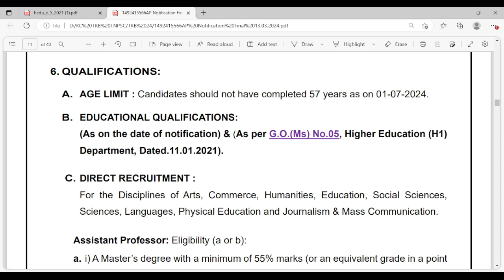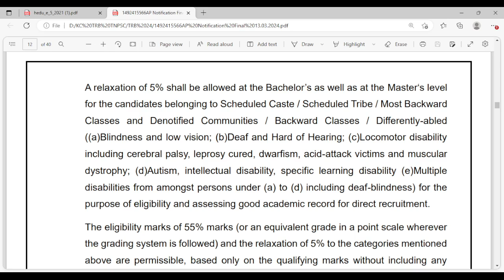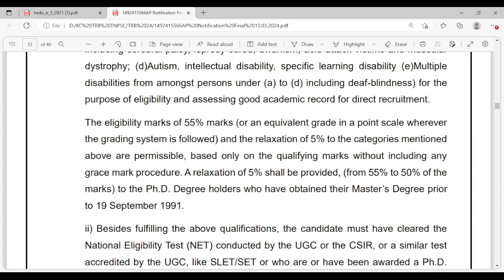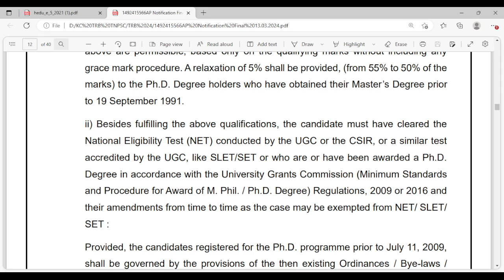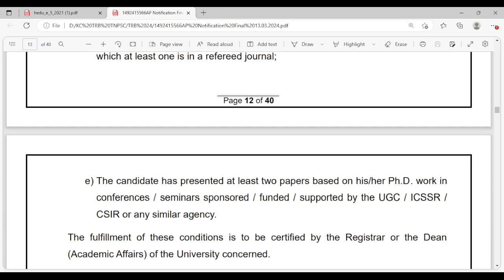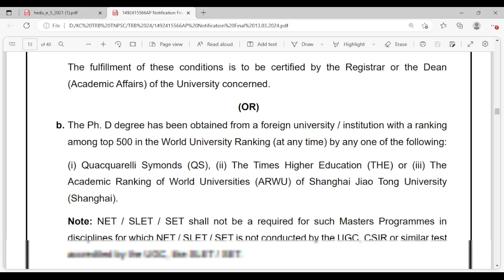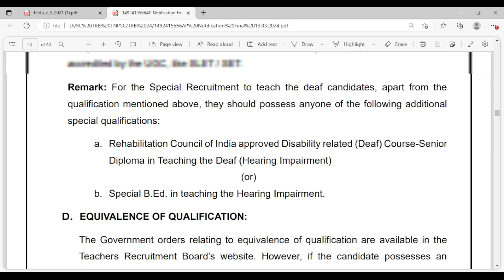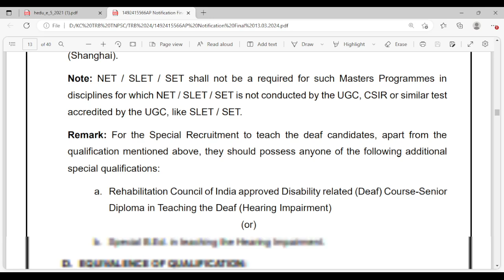TRB 2024| Assistant Professors Education Qualification| How to Apply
TRB Assistant Professors in Government Arts and Science Colleges Syllabus Download Pdf